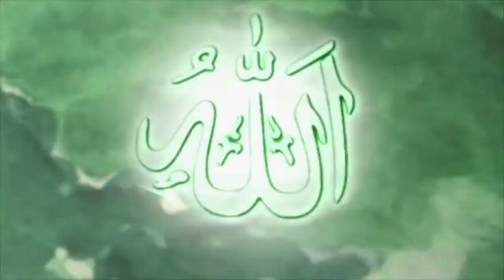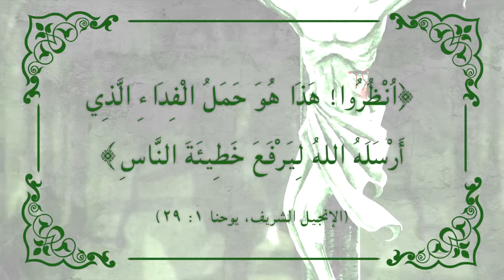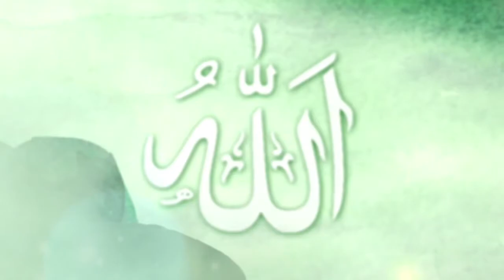God's Way: 11. The Prophets Pointing to Isa - ١١- طريقة الله & إشارة الأنبياء إلى عيسى - Soninke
How do the prophets help us know the straight path; Allah’s way; and the hidden symbolism in the prophets’ stories?